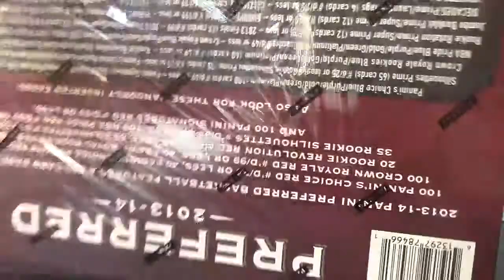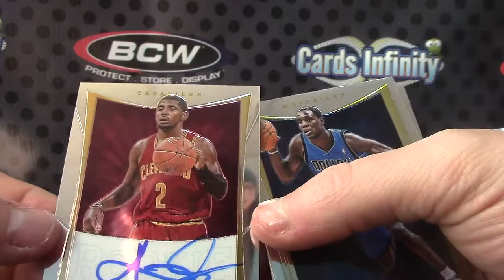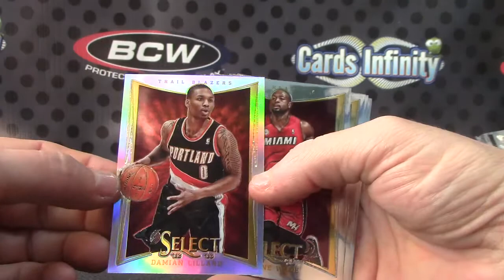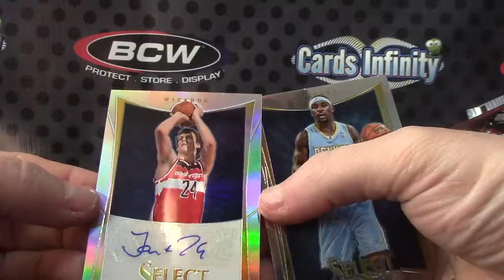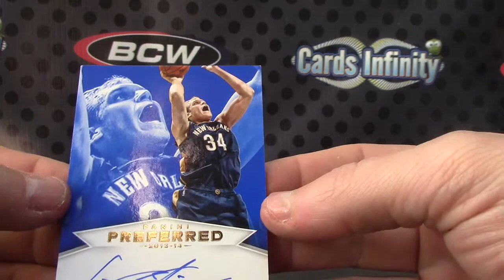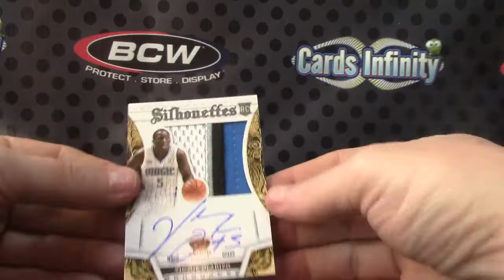Sean M's 2013/14 Preferred & 2012 Select Basketball 2 Box Break